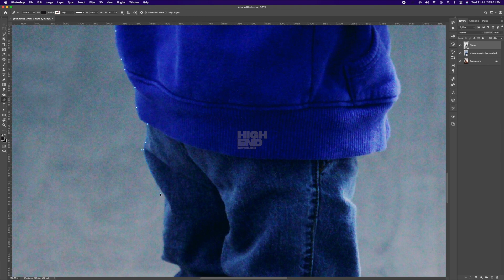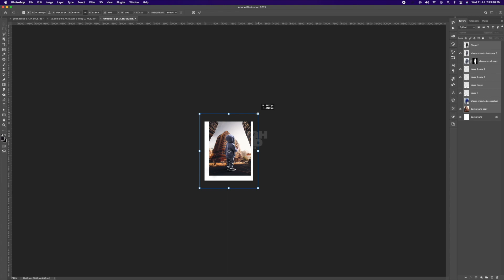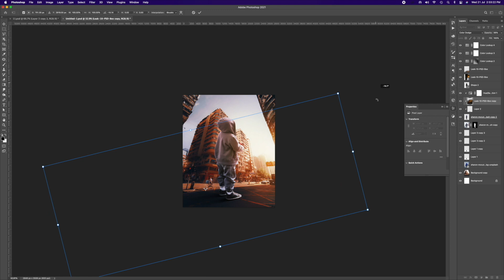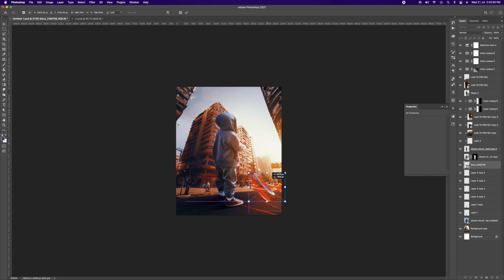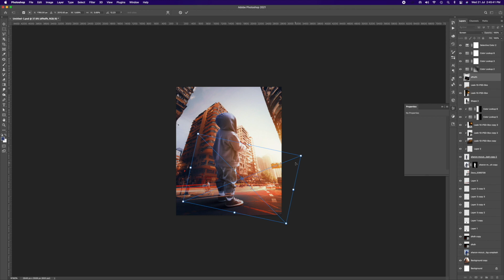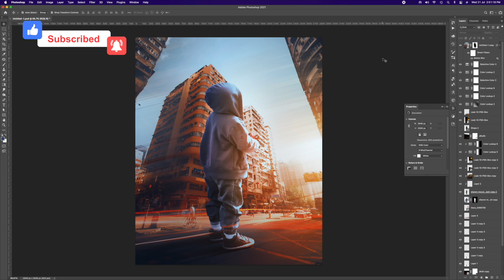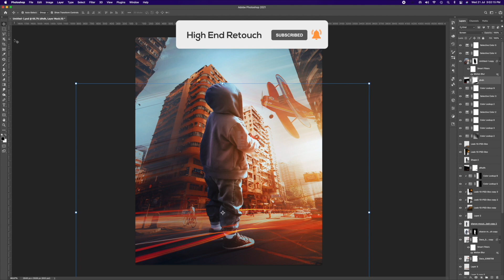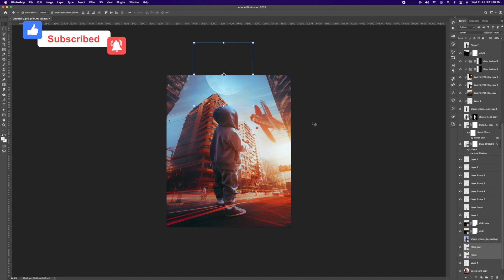Creative Photoshop Manipulation - Photoshop Tutorial - High End Retouch